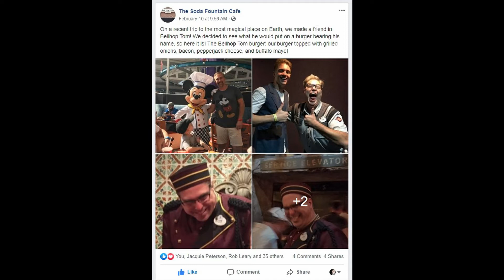I had a burger named after me!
The Soda Fountain Cafe in Cleveland Georgia named a burger after me, here's a short story about me, my love for Walt Disney World, the  Tower of Terror and Bellhop Tom.  If you are in Cleveland Georgia, be sure to go visit them.